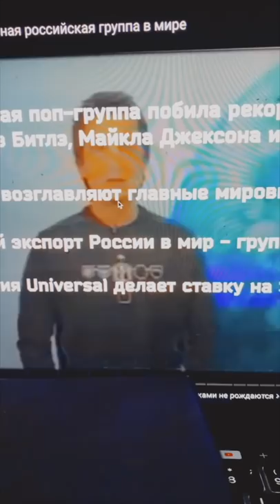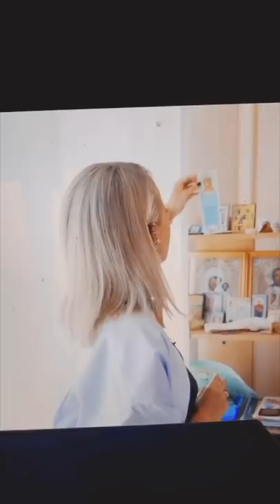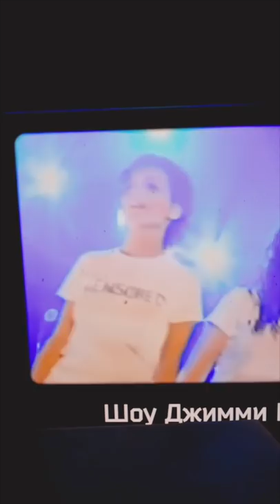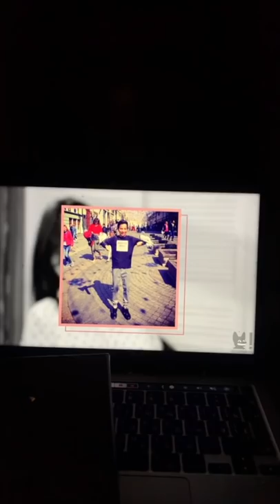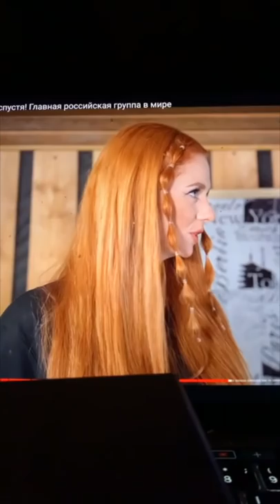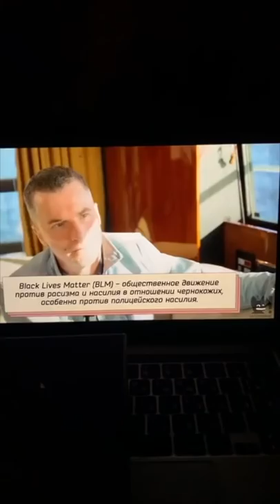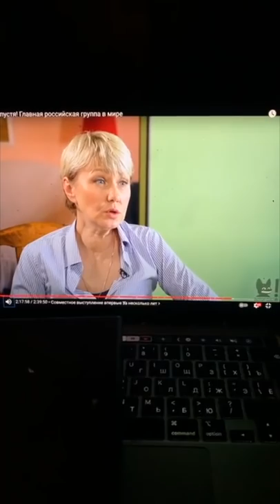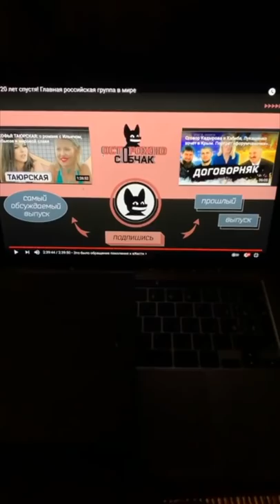Лайвстрим / Сергей Галоян комментирует выпуск Собчак о ТАТУ / Sergio Galoyan live 09/06/2021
Сергей Галоян комментирует выпуск Собчак о ТАТУ / Sergio Galoyan live 09/06/2021